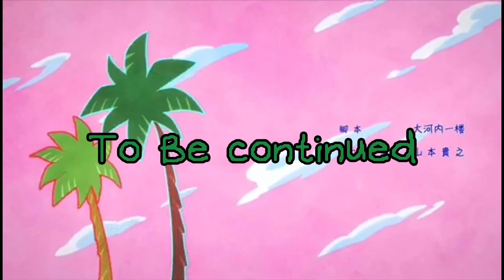Just a Dad and His Son Playing Minecraft (Sk8 The Infinity) Ep 2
Follow me else where!